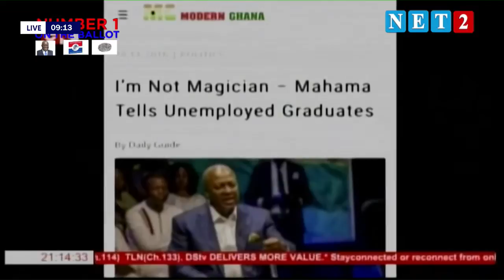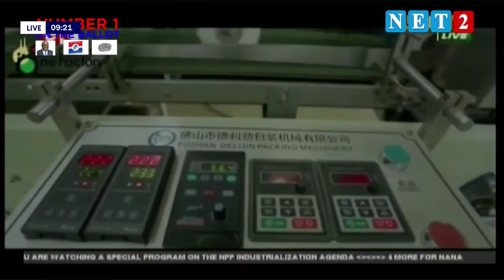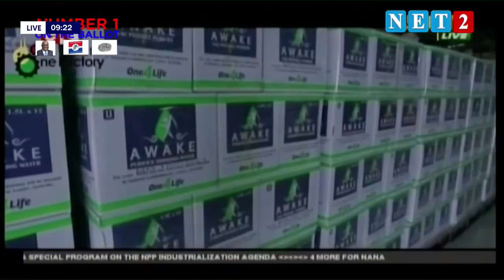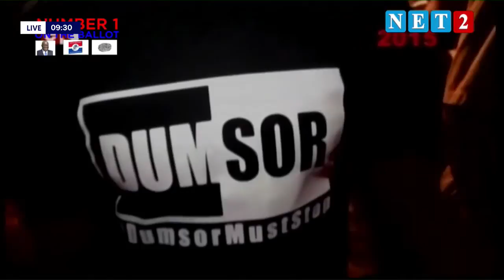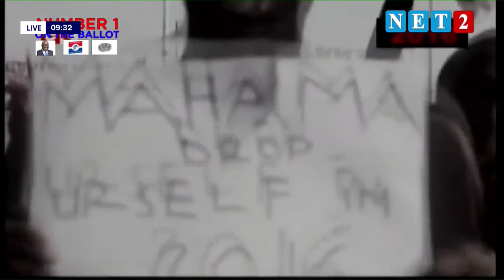ASEMPA Y3 TIA WITH ERNEST OWUSU BEMPAH (NOVEMBER 9,2020)